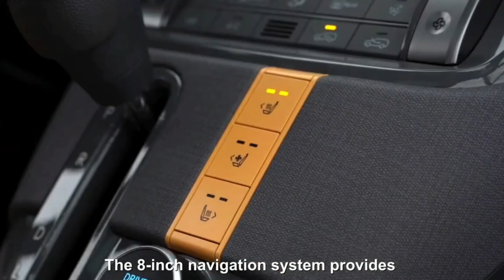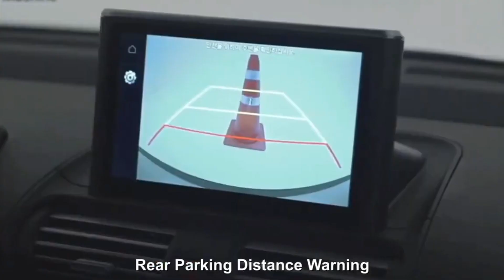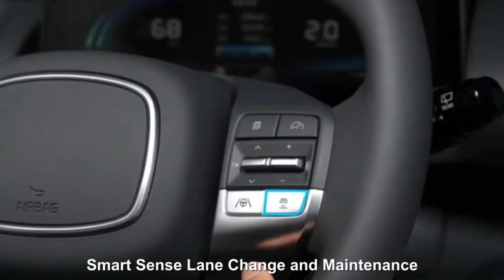2023 Hyundai Ai3 Micro SUV - ₹5.99L😱 Smallest And Cheapest SUV from Hyundai 🔥| Hyundai Casper 2023🔥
Hyundai micro suv casper all Details Features, Price, Launch date.
Hyundai Micro Suv casper review.
Hyundai micro suv price in india.
Hyundai micro suv .
Hyundai Casper .
Hyundai Casper Price .
Hyundai casper suv .

Hyundai Micro casper SUV 2021 Price , Features And Specs
Hyundai Ai3 suv